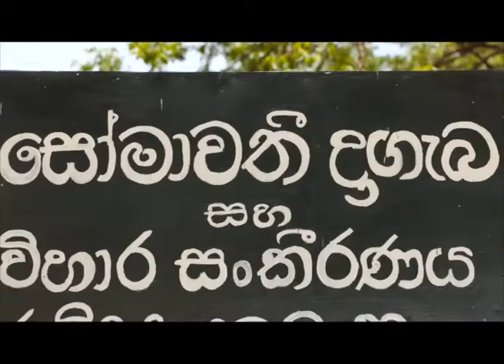Sri Lanka Telecom Pura Varuna - Dambulla Somawathie Archeology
Pura Varuna takes you on a journey of charm, beauty & knowledge throughout our resplendent paradise isle. Catch today's episode of Pura Varuna on Rupavahini and discover interesting facts about Dambulla Somawathie Archeology you never knew.